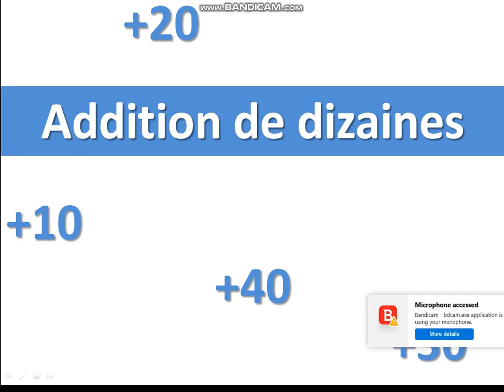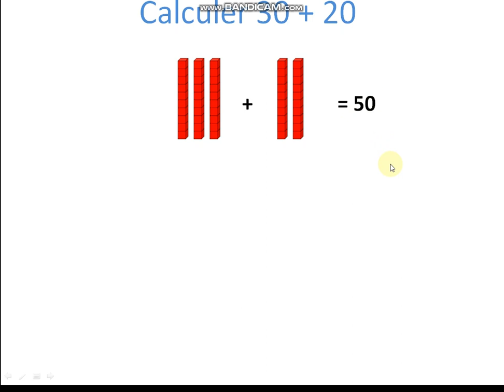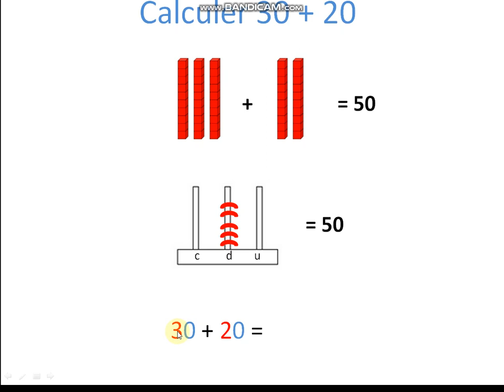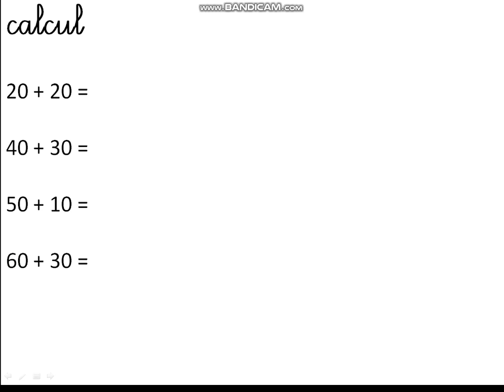Addition de dizaines